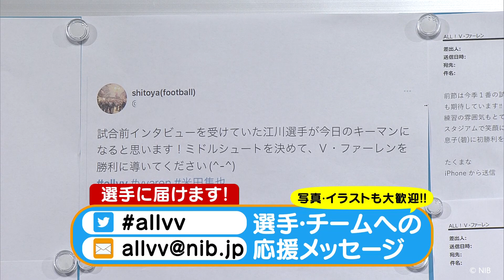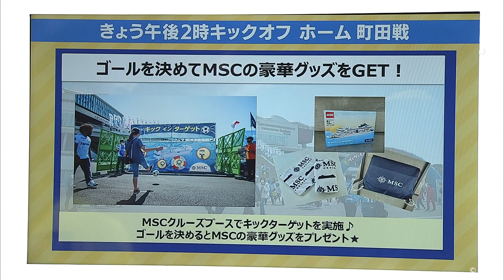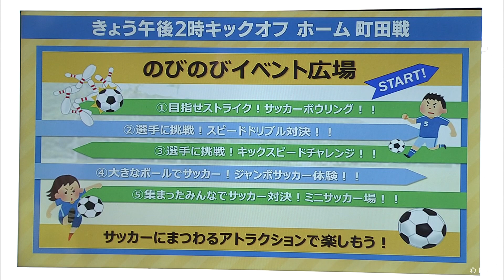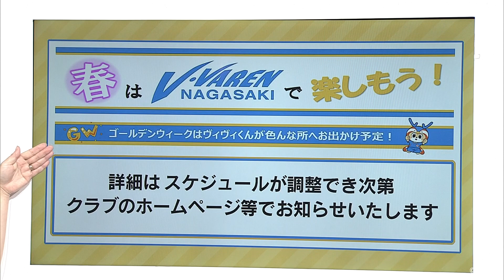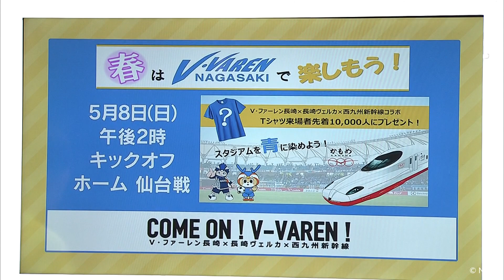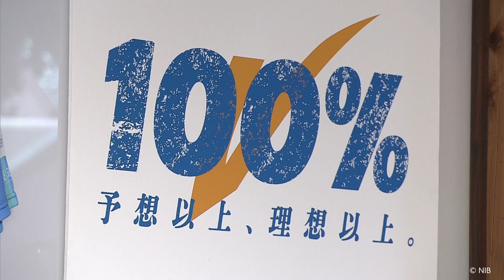ALL!V・ファーレン(2022年4月9日OA)